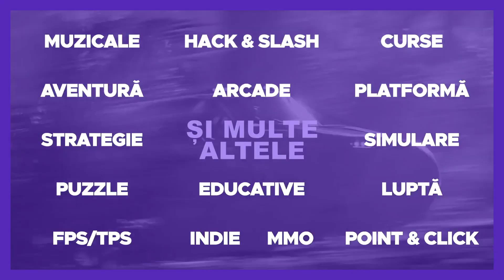Hide & Seek GENIAL pe DUST2 cu SURPRIZE!!